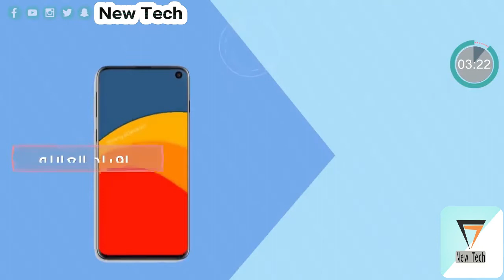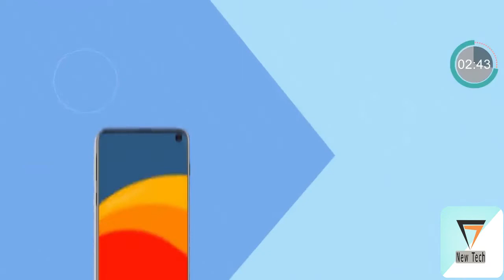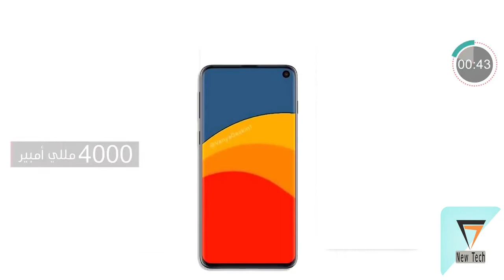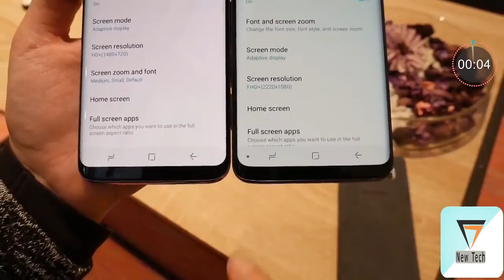جالكسي اس 10 بلس وجالكسي اس 10 - Galaxy S10 Plus & S10 كل شيء عن الهاتفين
جالكسي اس 10 بلس  Galaxy S10 Plus جالكسي اس 10 - Galaxy S10 تفاصيل جديدة عن أجهزة سامسونج القادمة، جالكسي اس 10 لايت، سامسونج اس 10 سامسونج اس 10 بلس ساسونج اس 10 لايت Samsung 10 معاينة سامسونج اس 10 - Galaxy S10E مواصفات هاتف سامسونج جالكسي اس 10, Samsung Galaxy S10 Plus review, Galaxy S10 unboxing, Galaxy S10 specs جالكسي اس 10 لايت,Galaxy S10 lite, Galaxy S10e